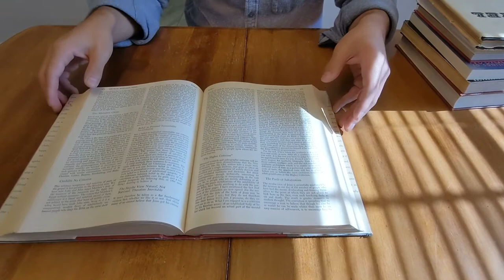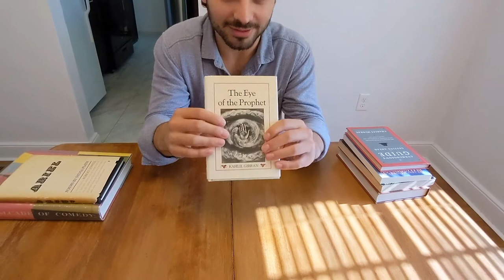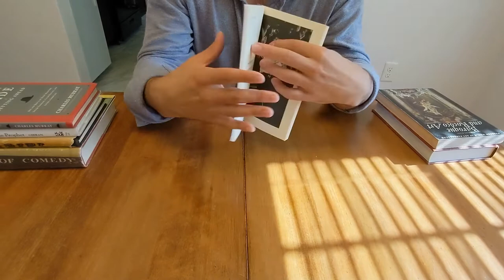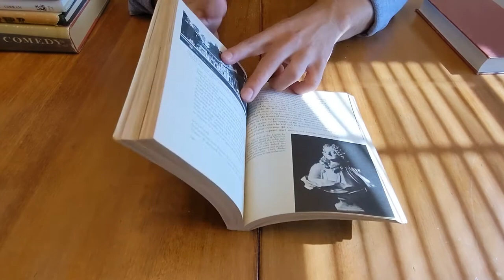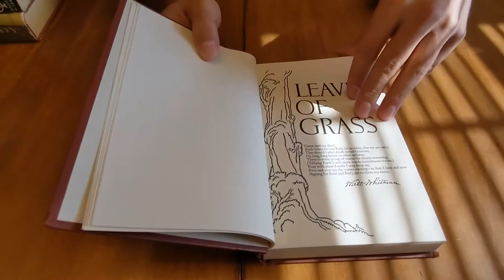Rambling About My Book Collection!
Books in this video:
The Cavalcade of Comedy by Louis Kronenberger
Ariel by Sylvia Plath
The Eye of the Prophet by Kahlil Gibran
The Curmudgeon's Guide to Getting Ahead by Charles Murray
The Lost Writings of Jim Morrision vol. 1
Baroque and Rococo Art by Germain Bazin
Leaves of Grass by Walt Whitman